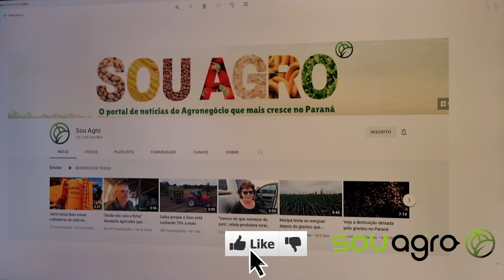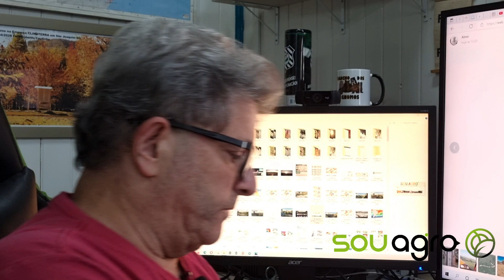Foto de satélite mostra rastro de destruição da tempestade no Oeste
O engenheiro agrônomo, Ronaldo Coutinho, analisa uma foto que mostra o rastro de destruição deixado pelo temporal que atingiu o oeste do Paraná.

✅Acesse o site souagro.net e confira mais notícias